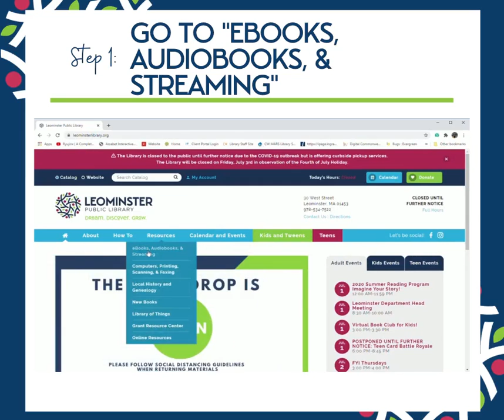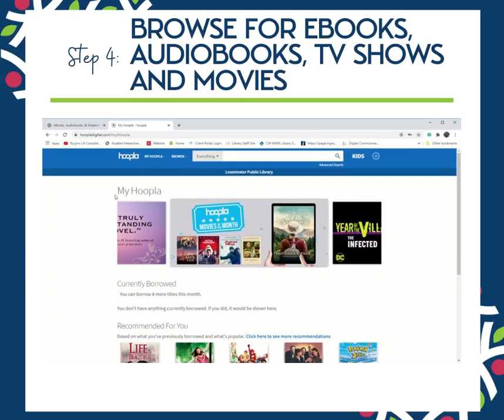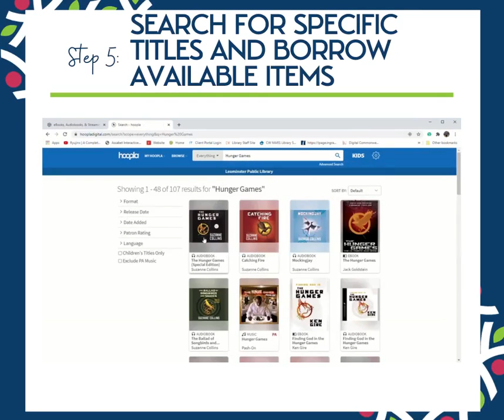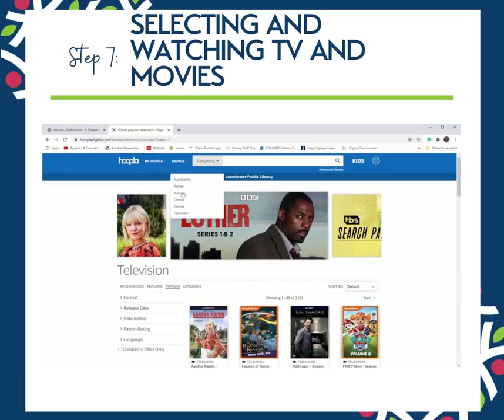Hot-To Use hoopla Tutorial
Borrow ebooks, audiobooks, television shows, movies and more with your library card!